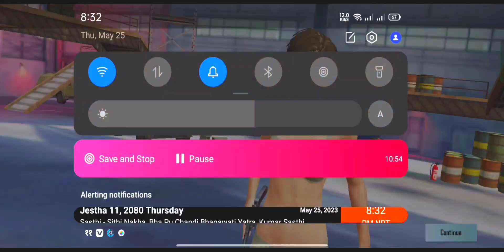𝐖𝐡𝐞𝐧 𝐒𝐞𝐚𝐬𝐨𝐧 1 𝐂𝐨𝐧𝐪𝐮𝐞𝐫𝐨𝐫 𝐏𝐥𝐚𝐲𝐞𝐫 𝐂𝐡𝐚𝐥𝐥𝐞𝐧𝐠𝐞 𝐘𝐨𝐮 🥵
PUBG MOBILE IPHONE 11 PLAYER VS ME

PUBG MOBILE NEXT LEVEL SKILLS

PUBG MOBILE 1V1 WITH IPHONE XR USER

PUBG MOBILE 1V1 WITH JOD X DEVIL 53

LEGENDSAHIL6YT VS JOD X DEVIL 53 1V1

I GOT MY DREAM ACCOUNT PUBG MOBILE

WHEN YOUR AIM LIKE HACKERS

WHEN YOUR OPPONENT AIM LIKE MADDY PLAYZ

STAR CAPTAIN VS ME 1V1

WHEN YOUR OPPONENT HAND IN M4 GLACIER FULL MAX OUT

INDIAN REFLEX VS NEPALI REFLEX

INDIAN PRO PLAYER VS NEPALI PRO PLAYER

𝐌𝐲 BGMI HANDCAM SOLO VS SQUAD

𝐅𝐢𝐫𝐬𝐭 𝐇𝐚𝐧𝐝𝐜𝐚𝐦 𝐎𝐧 𝐈𝐩𝐡𝐨𝐧𝐞 11 😱

EVERYONE IGNORE LEGENDSAHIL6YT CONTENT

MY HEADSHOT LIKE MADDY PLAYZ

EVERYONE IGNORE MY HANDCAM

MY OPPONENT DELETE GANE AFTER THIS MATCH

WHY EVERYONE CALLED ME NOOV

WHY EVERYONE CALLED ME CAMPER

GARIP OP SCREEN SHAKE SECRET

DAXUA PLAYZ HEADSHOT TIPS AND TRICKS

MADDY PLAYZ HEADSHOT CONFIG REVEAL

LEGENDSAHIL6YT VS DEVIL 👿 AJ

BGMI 1V1 WITH INDIA NO. 1 PLAYER

MY DEVICE. REALME 6PRO

LEGENDSAHIL6YT FIRST HANDCAM ON IPHONE 14 PRO

MY FIRST HANDCAM ON IPHONE 11 😱

FINALLY I REVEAL MY HANDCAM

I SHARE MY AMAZING HANDCAM

PUBG MOBILE HANDCAM LIKE MADDY PLAYZ

IB LEGEND VS ME 1V1

PUBG MOBILE SKILLS LIKE STAR CAPTAIN

PUBG MOBILE SKIN VS SKILLS

PUBG MOBILE HANDCAM SOLO VS SQUAD

BGMI HANDCAM CUSTOM ROOM

PUBG mobile headshot tips and tricks
Jonathan jiggle tips and tricks
Maddy Playz config reveal

𝑯𝑬𝑨𝑫𝑺𝑯𝑶𝑻 𝑳𝑰𝑲𝑬 𝑱𝑶𝑵𝑨𝑻𝑯𝑨𝑵 𝑮𝑨𝑴𝑰𝑵𝑮

demone x
tips and tricks
snehil op gaming
lolzzz gaming
neo bot
neo bot yt
maddy playz yt
BGMI CRAZE IN class room
PUBG craze in college
bgmi viral video

BGMI TOP TIPS AND TRICKS HANGAR
BGMI TOP TIPS AND TRICKS HEADSHOT
BGMI TOP TIPS AND TRICKS HINDI
TDM TIPS AND TRICKS BGMI TDM TIPS AND TRICKS IN TAMIL
TDM TIPS AND TRICKS IPAD VIEW
M24 IN TOP TIPS AND TRICKS
TDM IN BGMI TIPS AND TRICKS
TDM TIPS AND TRICKS IN JIGGLE

IPHONE 14 PRO MAX BGMI HANDCAM
IPHONE 13 PRO MAX BGMI HANDCAM
IPHONE MINI IPAD VIEW GAMEPLAY
SAMSUNG S23 ULTRA PUBG MOBILE TEST
WHEN YOUR OPPONENT USE 90 FPS
WHEN YOUR OPPONENT USE IPHONE 14 PRO MAX
IPHONE 6 PUBG MOBILE TEST
BGMI PRO PLAYER CHALLENGE ME 3V3 CUSTOM ROOM MY OPPONENT DEVICE IS IPHONE 14 PRO